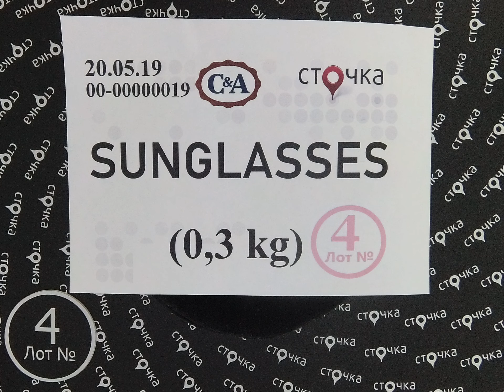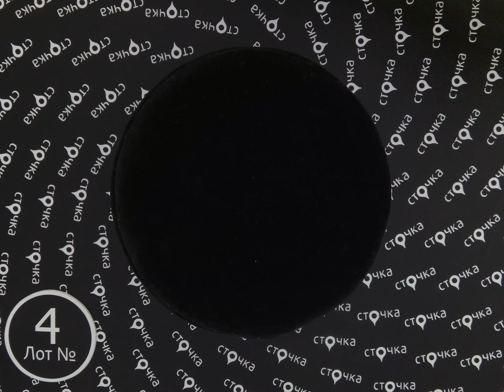C&A SUNGLASSES 4, сток одежда оптом